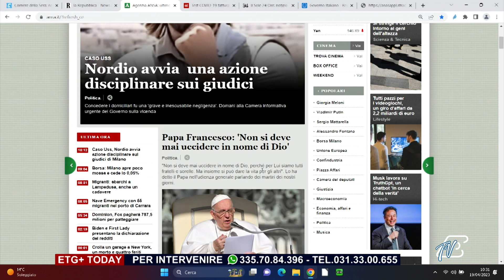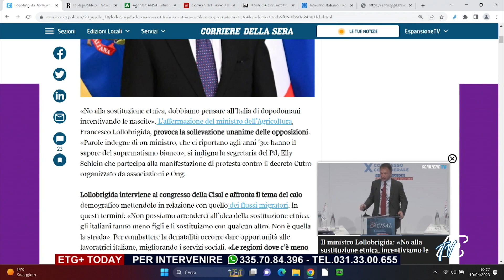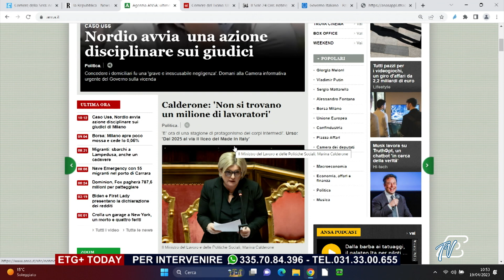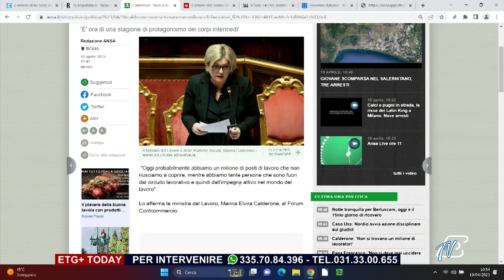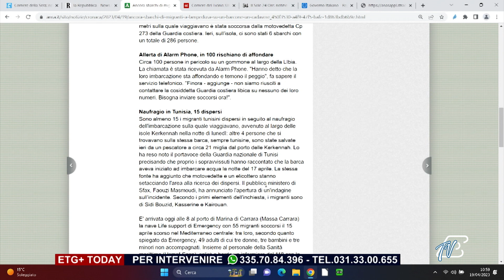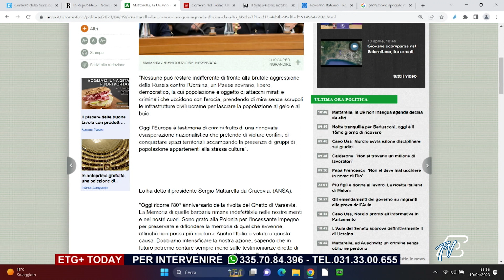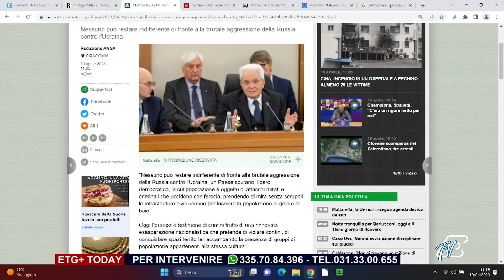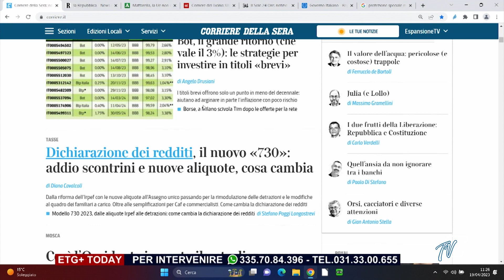ETG+ TODAY - 19 APRILE 2023